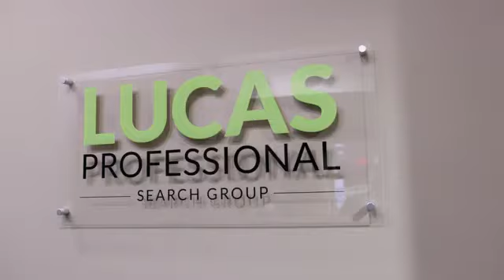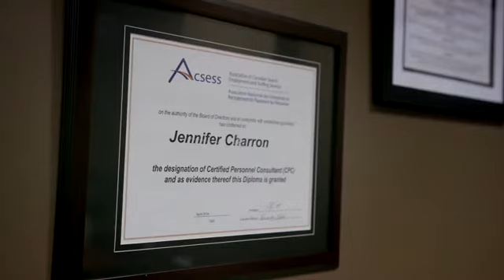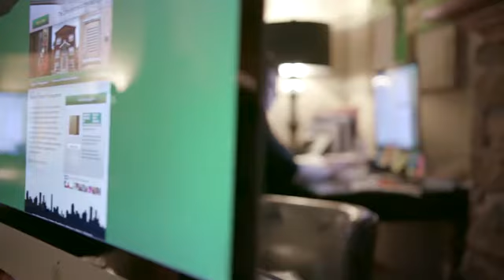26th Annual Business Excellence Awards: Young Professional of the Year Finalists